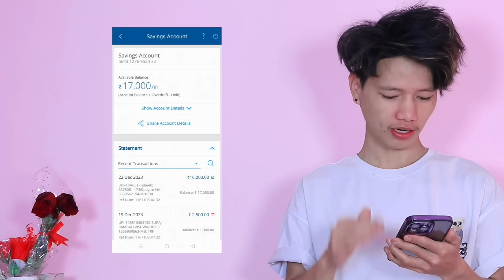Massage(मसाज) Prank On My Wife(बुडी रिसाएर झन्डै मारेन🤣😂) || Ashmilan Forever💑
💰 If you want to win, enter faster 💰

We are Ashmi & Milan Magar from Kathmandu.
Represented by Nepali Tiktok couple💑 [Ashmilan Forever]
We created video's about short movie, fun challange, etc.